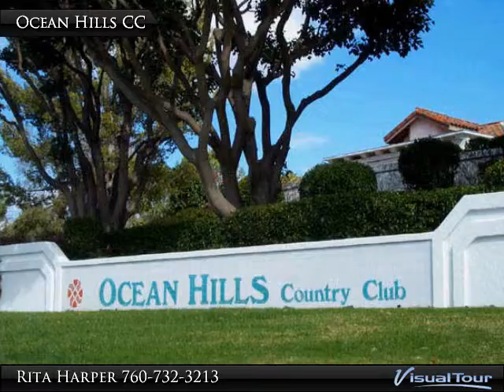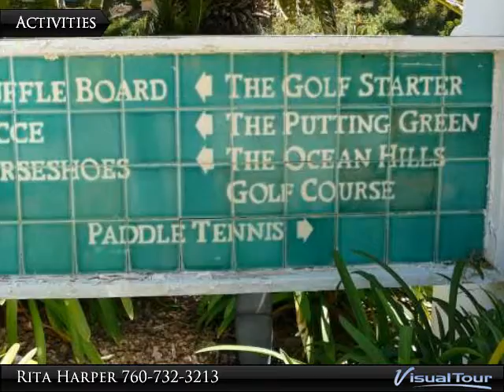4744 Agora Way(Seasonal Rental)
Single story 2 bedroom/2 bath upgraded St Tropez model In Ocean Hills Country Club. OHCC is a premier 55+ guard gated active resort recently featured in "Where to Retire"